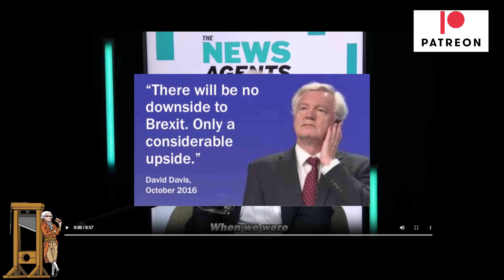David Davis Wants You To Ignore The Cost Of Brexit And Embrace The Freedom!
David Davis is one of many Brexiteers who sold the referendum as a means to improve the lives of ordinary people. "There will be no downside to Brexit, only a considerable upside" he said back in 2016.   When replying to a potential cost, he said it was a price worth paying for "freedom".